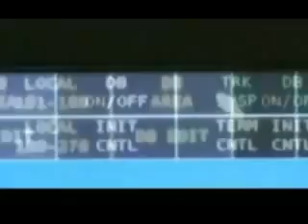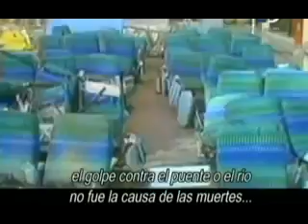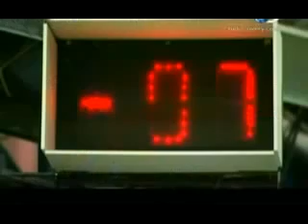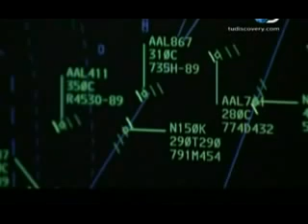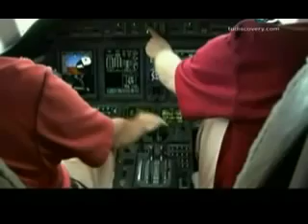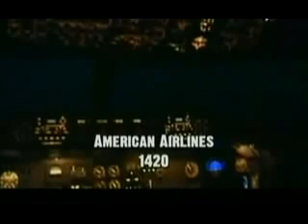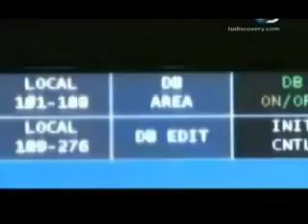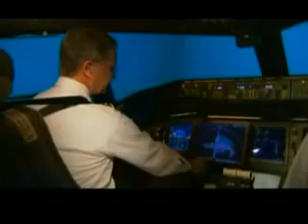Desastres que cambiaron la aviación ( Especial Discovery #2 )